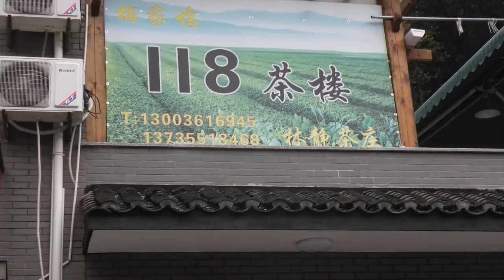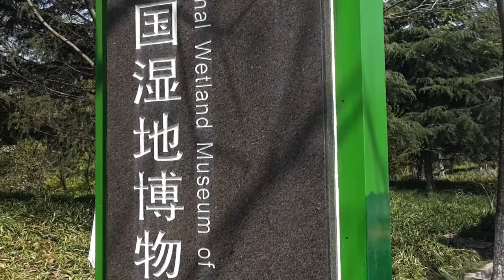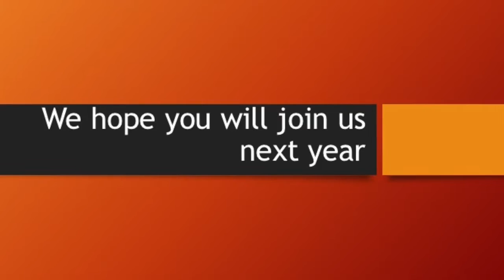Our Hangzhou Trip (2015 - 2016)